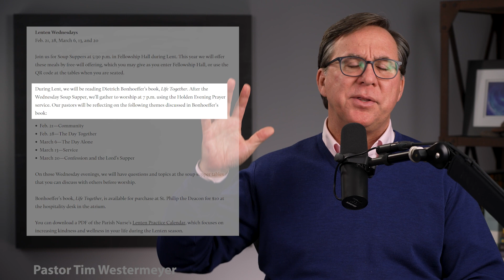Episode #0280: Looking Ahead to Lent with Bonhoeffer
Tomorrow night, February 8, St. Philip the Deacon will host the next installment of this year’s Faith & Life Series—featuring Margaret Feinberg on Faith & Food. And next week—with Christians around the world—we will begin the season of Lent with three Ash Wednesday services. We hope you can join us either in person or online for these events. Following Ash Wednesday, we’ll host five weeks of Wednesday evening services preceded by Soup Suppers. Join us at 5:30 for those meals, and at 7 p.m. for Holden Evening Prayer. We’ll be focusing this year on community, based on Dietrich Bonhoeffer’s book, Life Together.

LINKS:

Reflections on Faith YouTube channel: @reflectionsonfaith

Learn more about Pastor Tim Westermeyer and St. Philip the Deacon at reflectionsonfaith.com and spdlc.org. Have a question or suggestion for a future episode? Contact Pastor Tim at twestermeyer (at) spdlc.org.